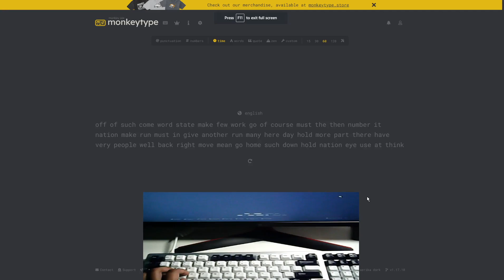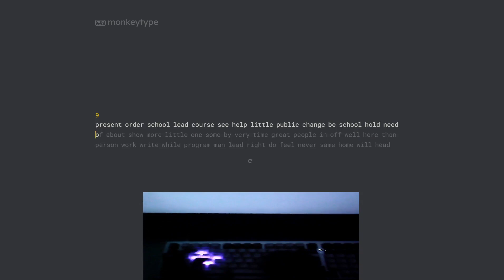My First and Last Keyboard Build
Board: Monsgeek M2
Keycaps: Cerakey Indigo & White V2
Switches: Akko Silver Pro V3 - Factory Lubed
Tape Modded & Cotton Modded
Sorry for the horrendous webcam quality